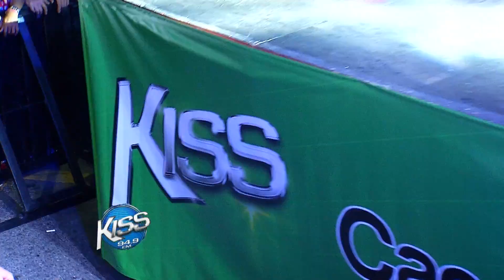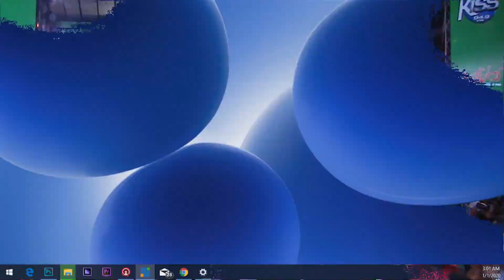Pakitin Cierre De La Navidad Urbana De Kiss 94.9 FM 📻 | 2019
Descarga nuestra App para escuchar todas nuestras emisoras de radio:
iOS: